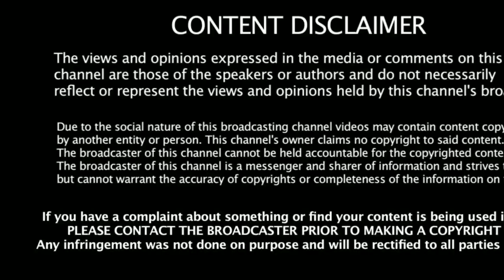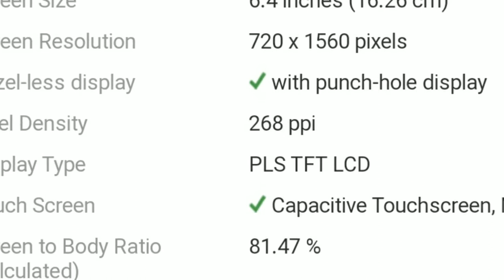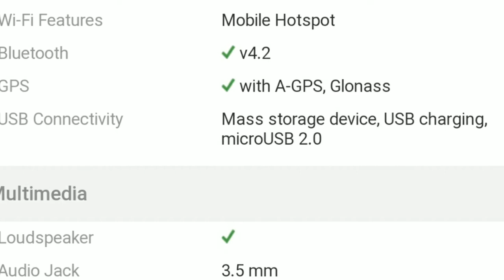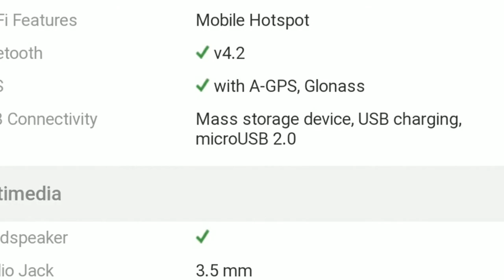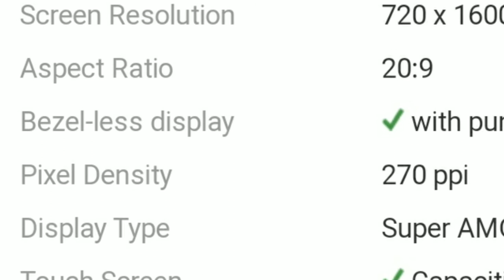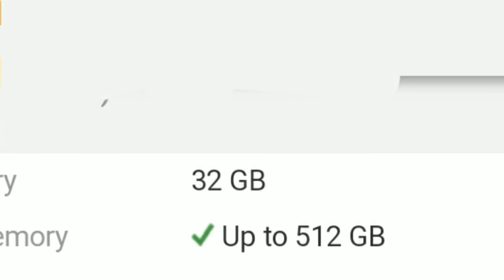Samsung Galaxy A11 vs Samsung Galaxy A21 Price, Specification And Launch Date In Tamil | Best Tech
Best Tech Tamil | Best Tech Update